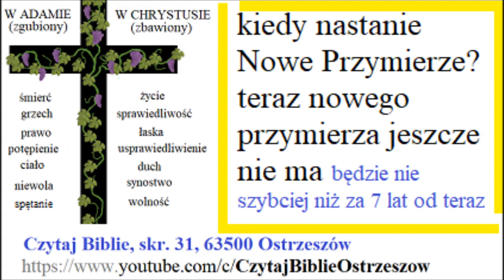Nowe Przymierze zacznie się po ucisku Nowe Przymierze będzie zawarte z Izraelem i Judą a nie z nami